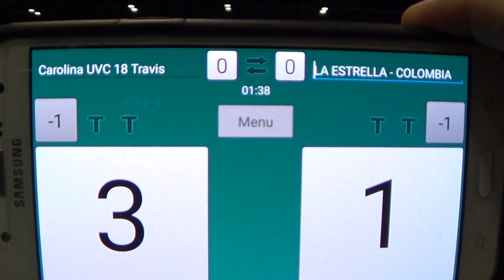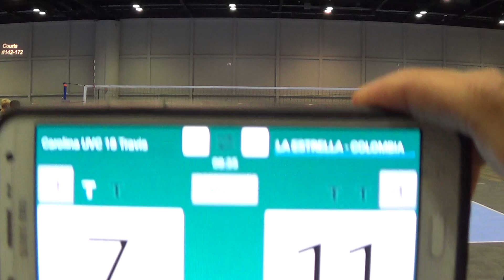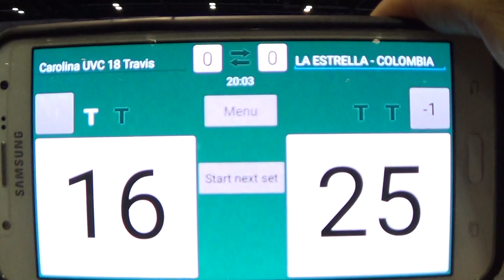Carolina UVC 18 Travis V. LA ESTRELLA - COLOMBIA, AAU Nationals,06/22/2018,gm.1